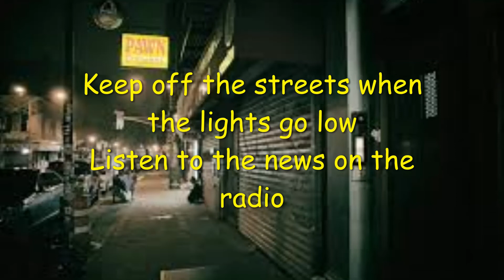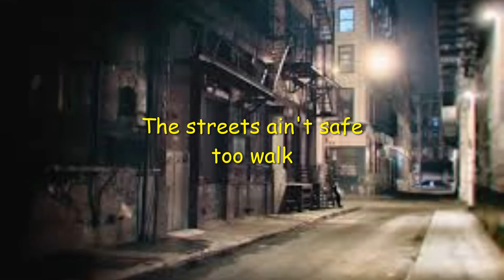NIGHTIME IN NEW YORK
Here's a song I wrote a few years back and I have just recorded it now
It was inspired by the murder of John Lennon in 1980
I have been well impressed with Lennon his music his thoughts the way he took so much abuse for what he believed in and how he dealt with it using his unique brand of humour,
Such a senseless waste of life
Still here's my take on it   "NIGHTIME  IN  NEW  YORK"